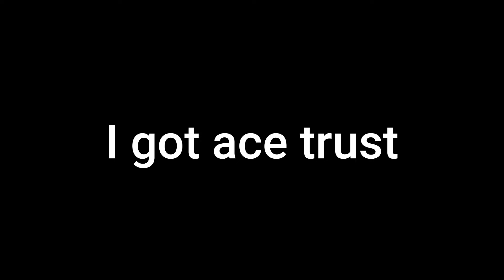The best gold player you've ever seen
Valorant gold gameplay. enjoy vid.